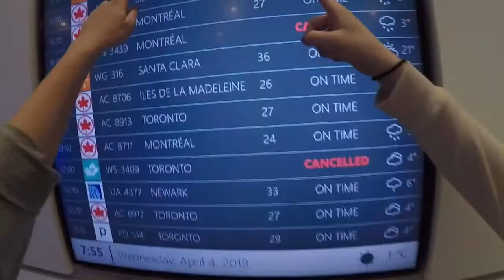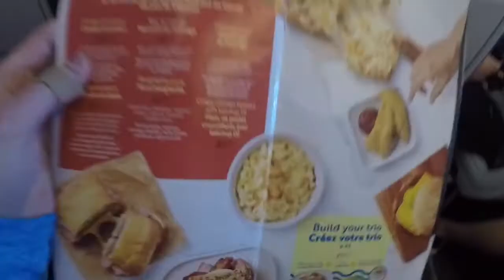JE SUIS EN FLORIDE | Vlog en Floride #1 (04/04/2018)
Ce vlog a été tourné le 4-5 avril 2018... À cause de plusieurs problèmes survenus lors du montage, c'est pour cette raison que le vlog est publié aussi tard.

Salut à toi ! J'espère que tu passeras un bon moment à regarder cette vidéo !

Bonjour ! Je fais des vlogs dont le but est de filmer et partager ce que je vie au quotidien ! Mon principal objectif est de vous faire vivre avec moi mes aventures ainsi que de vous faire passer un super moment en ma compagnie :)